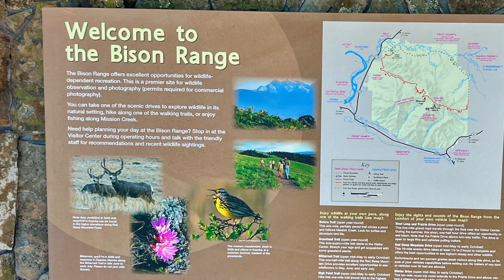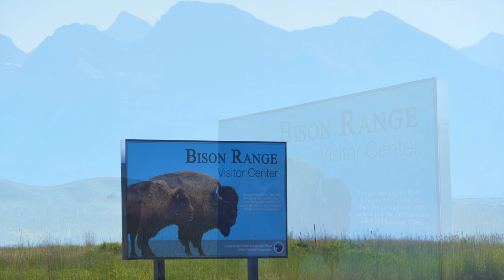Bison Range 🦬 Charlo, MT 🦬 A great stop on our way to Glacier National Park!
The Bison Range in Charlo, MT, is a great place to see incredible scenery and bison. We stopped here on our way to Glacier National Park and saw a small herd of bison and an elk. Our group really enjoyed this place and was thrilled to see Bison up close (but from a safe distance).

Welcome to the Bison Range (formerly the National Bison Range) in Charlo, MT! This is a great place to see these massive animals and learn more about them.

The Bison Range was established in 1908 as a preserve and breeding ground for these iconic animals. Today, the herd numbers around 600 and is transitioning from being managed by the U.S. Fish and Wildlife Service to Confederated Salish and Kootenai Tribes (CSKY) management.

Visitors can tour the range by car or foot on hiking trails. There are also many educational programs offered here.

The Bison Range is located on the Flathead Indian Reservation, home to the Salish and Kootenai Tribes. These tribes have a rich history and culture that is worth learning about.

If you are in the area, plan on visiting the Bison Range in Charlo, MT!

💬 Please let us know what you think of this video in the comment section below.

🎥 Welcome to the official YouTube channel of OutdoorZ.Life 🎥

This channel is to help you on your journey outdoors. We all have outdoor stories to tell and no matter what the activity; it can be an unforgettable memory to share. ⛰ ☃️ 🌿 Live Life OutdoorZ!

➡️ There is no better place than spending time outdoors surrounded by nature. Outdoors activities are good for the mind, body, and soul.

🎯 OutdoorZ.Life is a place where we share our adventure with you and where you can share your outdoor stories with everybody. We hope that this channel will inspire you to join the OutdoorZ.Life community and grow your interest in nature and the outdoors. 🏞

➡️ We want to help people of all ages to get safely outdoors. We enjoy many outdoors topics and activities, such as:

☑️ Hike ☑️ Kayak ☑️ Canoe ☑️ Visiting National Parks ☑️ Gear ☑️ Trail Running ☑️ Getting Fit ☑️ Outdoors Safety

👍 Let’s Connect!